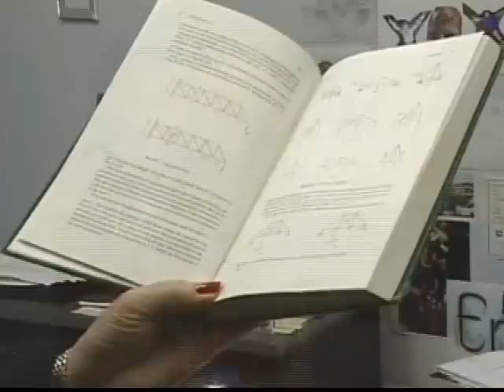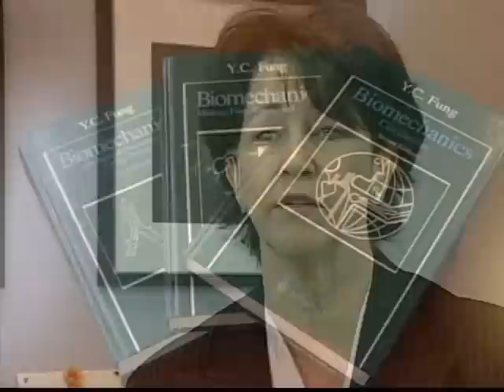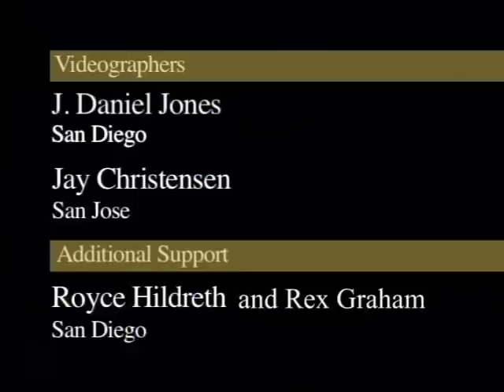One student, one professor, a pivotal moment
The announcement by the National Academy of Engineering that Y.C. Fung would receive the $500,000 Russ Prize for 2007 was particularly poignant for a biotech company CEO who recalled how Fung had helped her two decades ago with a difficult class assignment.